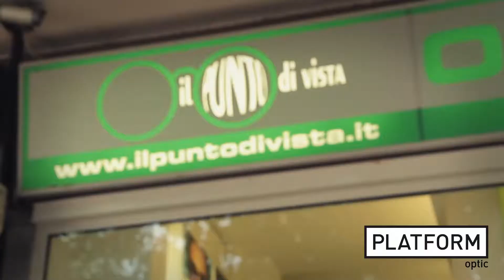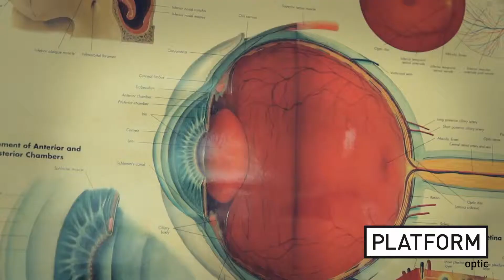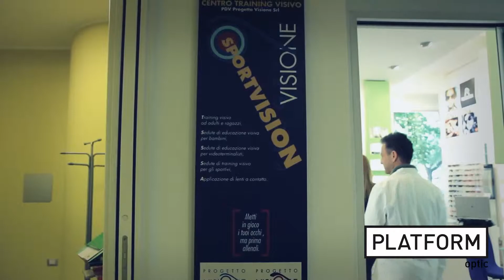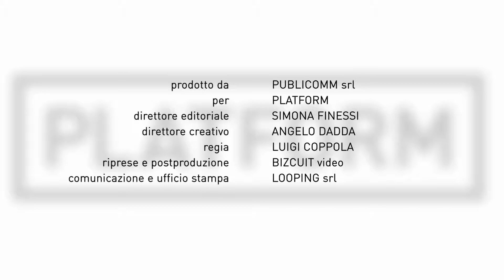PLATFORM TV: Videointervista Paolo Patuzzi - Ottica Il punto di vista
PLATFORM TV: Videointervista la redazione incontra Paolo Patuzzi - Ottica Il punto di vista.